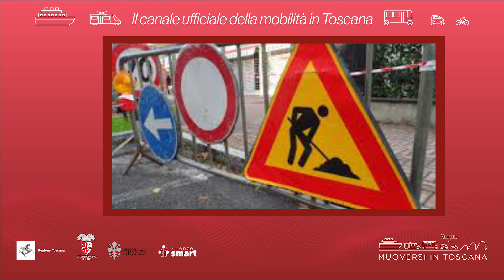Muoversi in Toscana - Edizione delle 7.30 del 25 agosto 2022